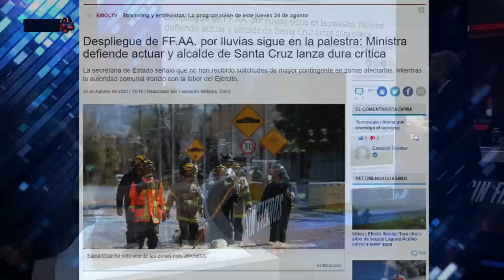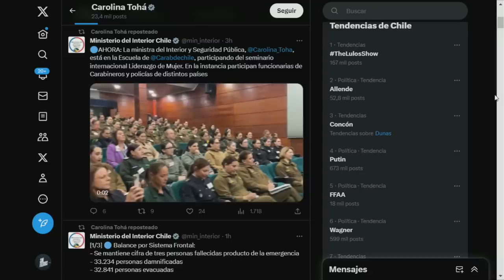ALCALDE deja al GOBIERNO en JAQUE por MALA GESTIÓN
¡Alta tensión! 🔥 En el episodio de hoy los panelistas: Francisco Orrego, Dauno Totoro, Javier Pérez, Eric Campos, Agustín Romero, Camila Musante, Guillermo Ramírez y Karim Bianchi analizan y debaten la contingencia. 🇨🇱 Prepárate para un acalorado cruce de ideas.

¿Estás listo/a para un debate con alta tensión? 🥊 Nuestros panelistas desgranan los temas más importantes del día: Críticas se intensifican tras muertes por el nuevo sistema frontal en el país. Empresario Juan Sutil y alcalde William Arévalo acusan falta de prevención gubernamental ante daños causados por las lluvias. Senadora Ximena Rincón critica la respuesta lenta del Estado. Pérdidas agrícolas históricas subrayan la magnitud del problema. Desafíos estructurales en infraestructura exigen acción urgente. Gobernador destaca avances en gestión pero insta a priorizar obras ante el cambio climático. Director de Senapred señala mejoras en evacuación, pero ninguna nación está inmune a tal devastación.